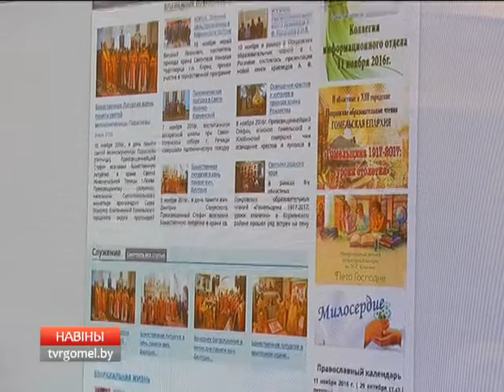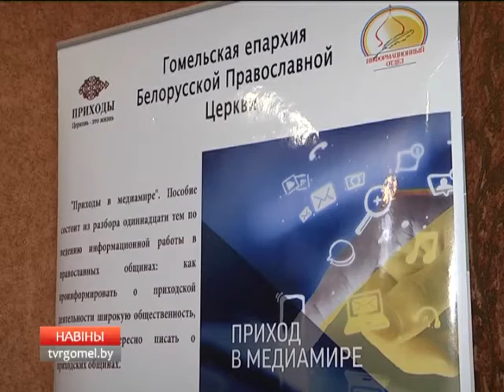Православная церковь и Интернет. В Гомеле состоялся международный медиафорум.